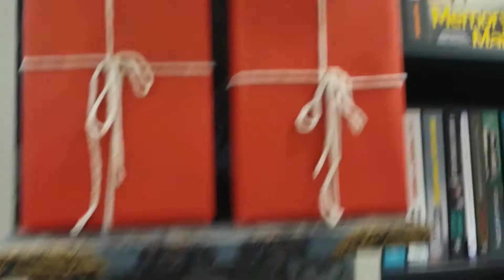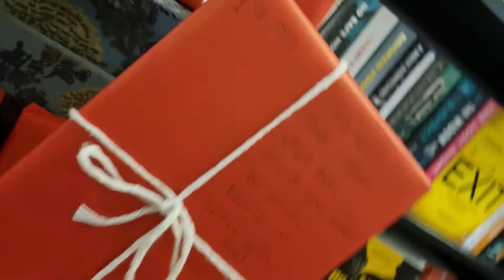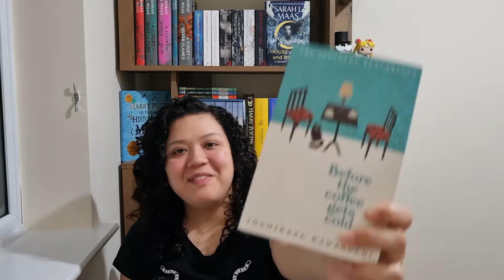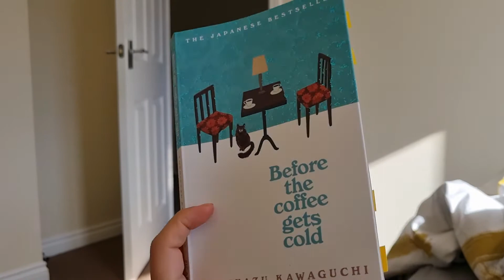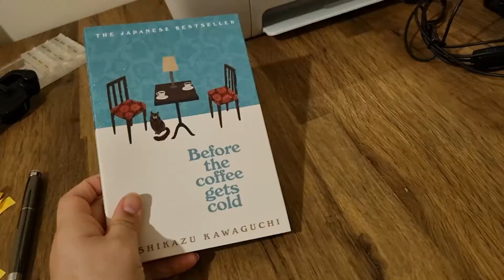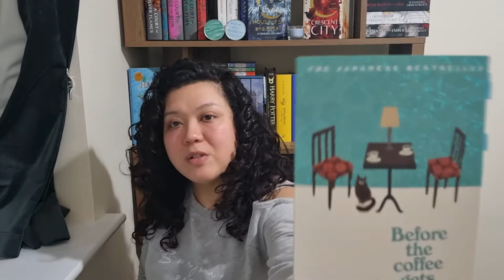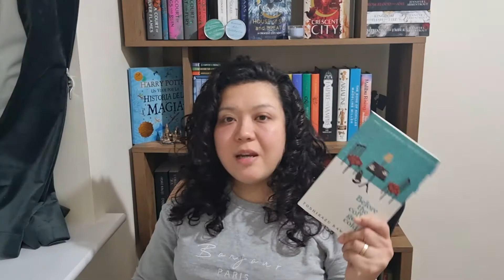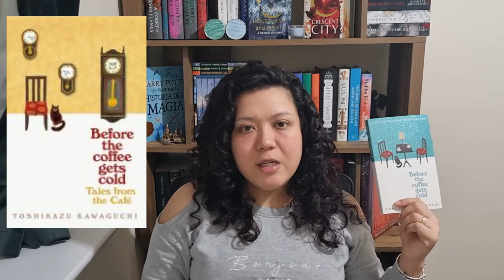Blind Date with a Book - Hablemos de..."Before the Coffee Gets Cold"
Hola lectores!!! un booktalk y experimento que DISFRUTÉ!!!